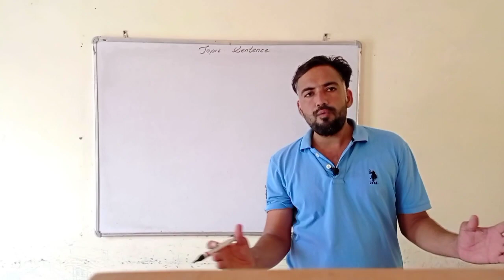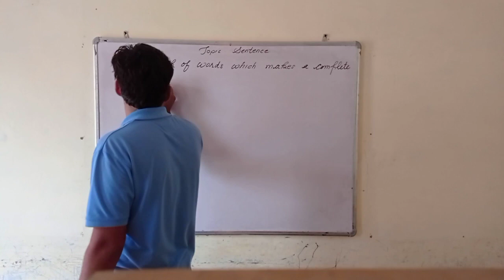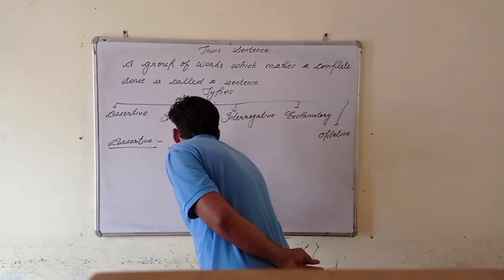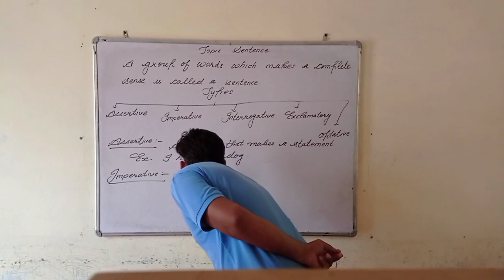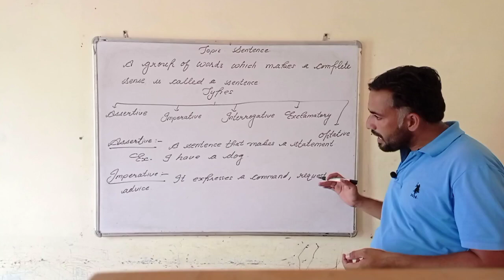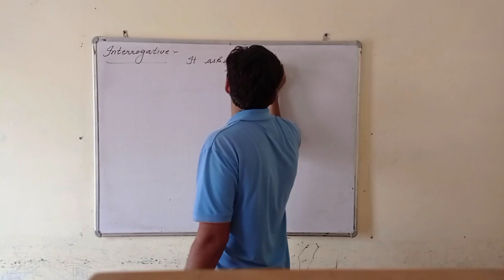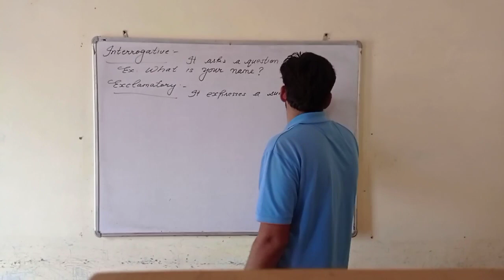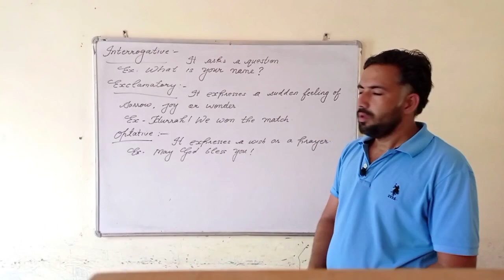Class - 3rd to onwards, Topic : Sentence and it's type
In this video you will learn about parts and types of sentences